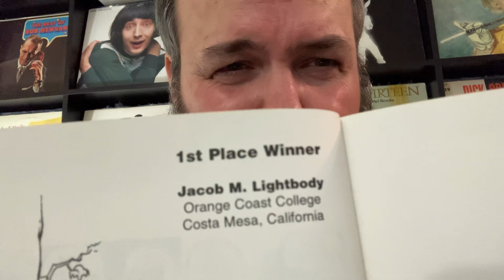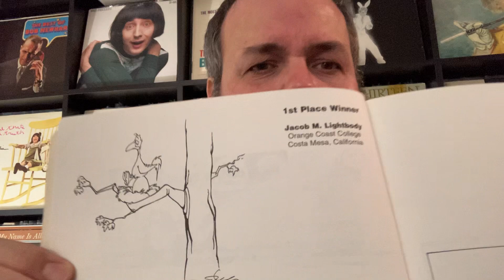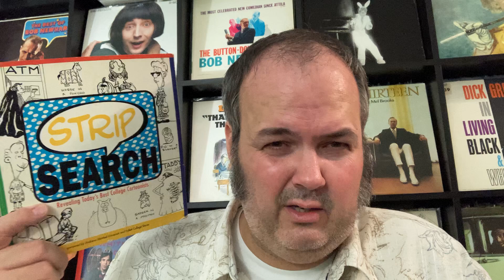Funniest Comic in Dallas Promo Video #1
Round 1
August 22, 2023
7:30 PM @ The Plano House of Comedy